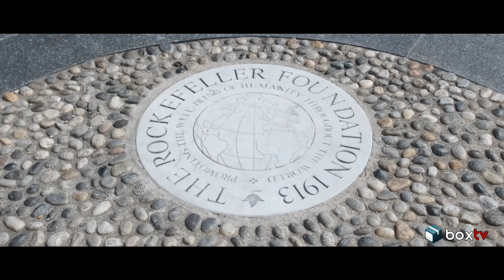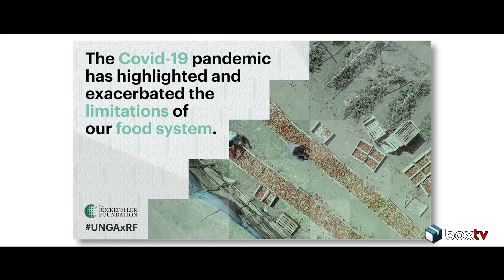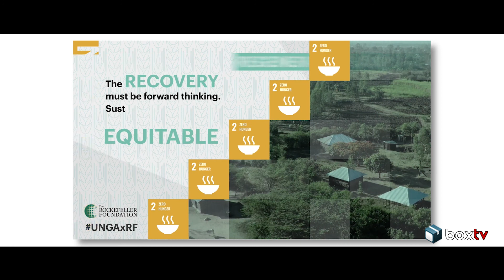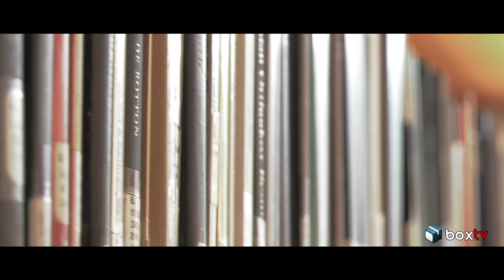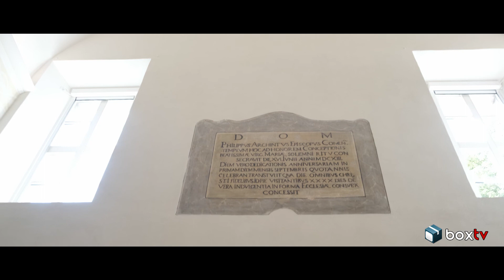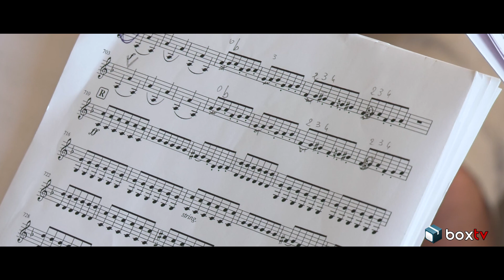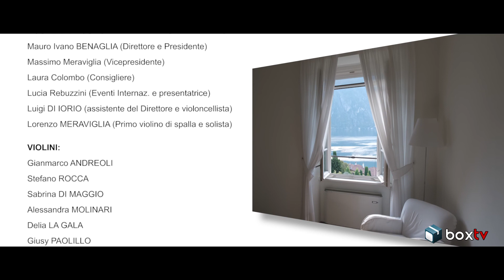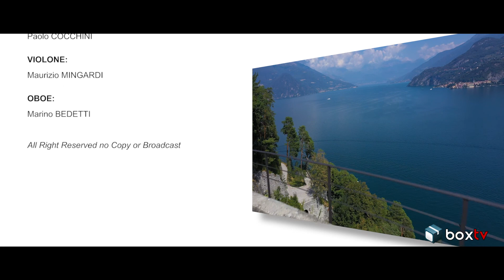Fondazione Rockefeller Bellagio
Reportage realizzato da Boxtv in occasione del seminario " Uno Stradivari per i giovani" voluto dall'Accademia Concertante d'Archi di Milano. Tanti i giovani musicisti provenienti da tutta Italia, per studiare intensamente  in una location suggestiva come quella di Bellagio Center